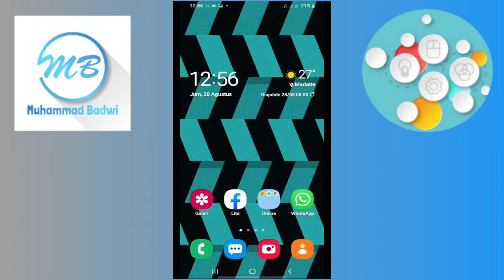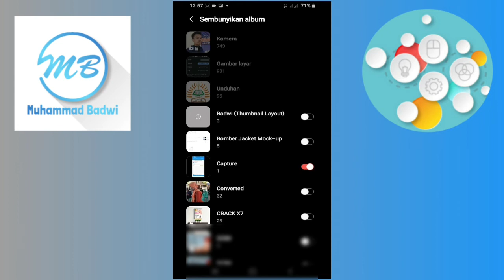cara menyembunyikan foto di hp samsung A20